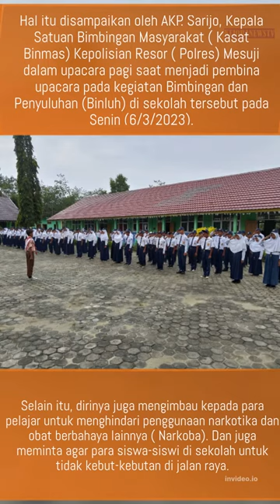AKP. Sarijo Imbau Guru dan Pelajar Waspada terhadap Kasus Penculikan Anak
Kasat Binmas Polres Mesuji, AKP. Sarijo Imbau Guru dan Pelajar Waspada terhadap Kasus Penculikan Anak